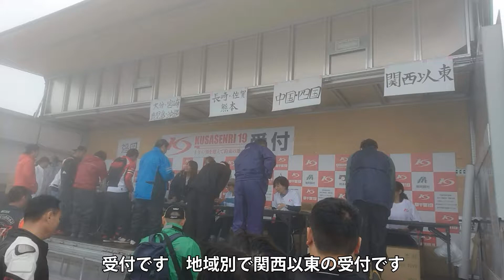草千里2019 参加の記録（3）草千里ヶ浜で写真撮影会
草千里2019の写真撮影会の当日です。8月24日の午前中に予約をしていました。当日はあいにくの天気でしたが良い思い出になりました。
終了後、阿蘇の名物の「あか牛丼」を食べました。
また来年アルバムを取りにいけたらと思います。